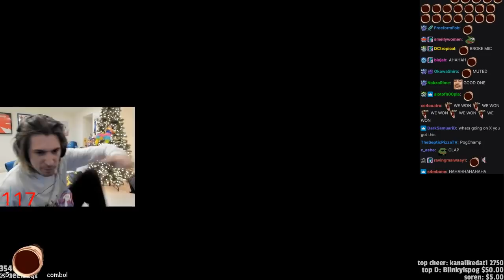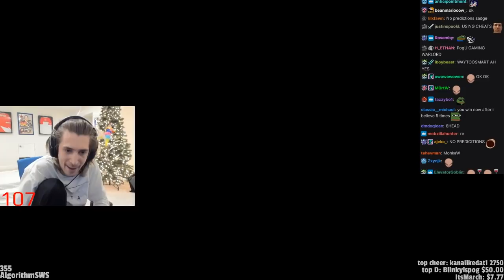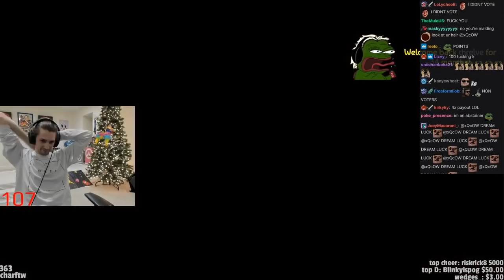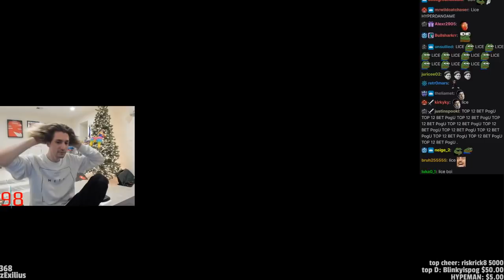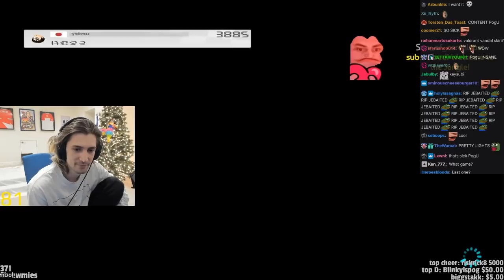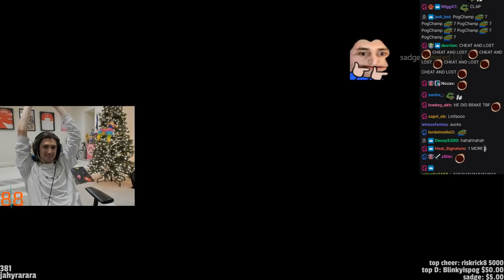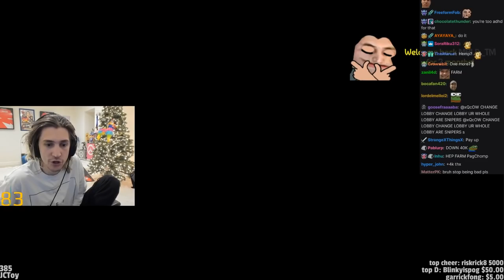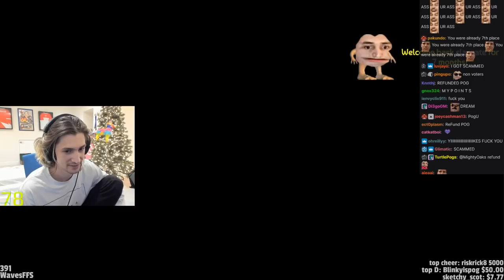xQc Plays Mario Kart 8 - Part 27 (with chat)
Streamed on Twitch: Jan 06, 2021